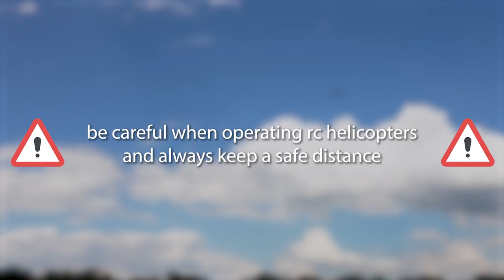RC HELICOPTER CRASH COMPILATION GLOBAL 3D 2022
Global 3D 2022 war ein Wettbewerb mit sehr wenig Zwischenfällen. Einige Piloten konnten ihren Hubschrauber nach kleineren Defekten sicher landen und sind nicht im Video dabei. Das allgemeine fliegerische Niveau ist sehr hoch und durch das viele Training und die schnellen Reflexe passiert manchmal recht wenig... und manchmal ist man dann doch über dem Limit :-) Viel Spaß!

Interessiert, wie ich meine Videos filme? (*) Mein Equipment im Überblick auf kit.co